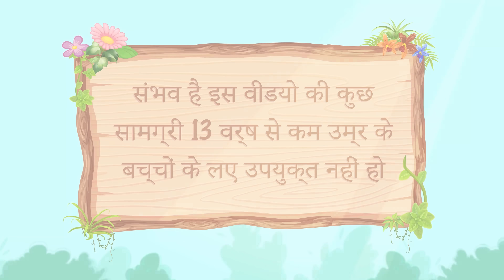हंस का बदला (फ्रोज़न भाग-2) 👸 Weakness Of Elsa in Hindi 🌜 Story in Hindi | WOA - Hindi Fairy Tales